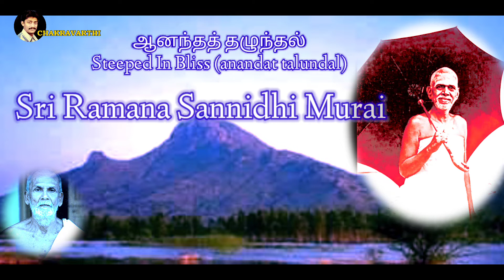Sri Ramana Sannidhimurai | Ramana Maharshi Audios | Sri Muruganar | Aksharamanamalai | Ramanasramam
These verses from Sri Muruganar’s Sannidhi Murai reflect his complete surrender to his guru, Sri Ramana Maharshi. Apart from Sri Ramana, there is nothing else that exists for Sri Muruganar. He relates how he has been blessed by the riches of that “thoughtless state”, granted to him by Sri Bhagavan

The verses have been translated by Sri Robert Butler, who has translated many of Sri Bhagavan's works such as Uḷḷadu Nārpadu and Upadesa Undiyar, as well as Sri Muruganar’s commentary on Aksharamanamalai.

We are pleased that Srimati Hema Badri has offered a beautiful, touching rendition of this selection from Tiruccatagam, which is the result of her deep study of these divine verses. Her recitation can be heard on the Ashrama's

I vanished not, like ghee upon a flame. At the feet that ruled me, ego-ridden cur, in love I did not melt away. I could not bring my heart, noble Venkatan, to pay homage to your shining form. But now at last in me the desire is born to rest in the shade of those holy feet that cool the three afflictions’ searing heat. His love for me is fair indeed. || 1096 ||

At the very thought of you, my mind swoons and faints away, my Lord. Yet from the seedling thought you planted, dwelling there, my Lord, these words in praise of you have risen up in Tamil verse, my Lord, O Master, not only of this world but of the gods that toil, my Lord. || 1097 ||

Venkatesha, all-transcending jewel, pure, without a flaw! So that my caitiff soul should not wither and be no more, with a voice that like the ocean’s clamour roared, you burned my ego to a cinder, made me your flawless devotee, relenting at the very thought of my hunger for your holy feet. || 1098 ||

Blithe Venkatan, ruler of this loathsome fool, who consented not to merge with you,but only to the arms of sulking maidens flew! Not dwelling on your feet divine, I played my mental games. What love was that, that saved me from the burning flames? || 1099 ||

Wicked madman as I was, you saw some worth in me, and placed me at your side with your true devotees, who sing your praise with nectar flooding every bone, as love’s ambrosia courses through their body and their soul. O Venkatesa, what nature’s yours, I do not know! || 1100 ||

O Venkatan, sweet ripe fruit and sugarcane combined!Yesterday, today, tomorrow, existing through all time!Not one, not two, your nature fair lies beyond the power of speech. Knowing this, how then might my words your presence reach? || 1101 ||

Here there and everywhere, your radiant light abounds. Beyond dark night and bright of day, no time in you is found! Destroyer of the cities three, your shoulders white with holy ash, O Venkatan, adorned with serpents ready for the strike, who then might grasp your perfect nature, unfailing in its light? || 1102 ||

Lord, apart from you nothing is. You are ‘I’, other, and all that is. Lord, apart from you nothing is. Present, past, eternally, you exist. Lord, apart from you nothing is. Here, there, eveywhere, you persist. Yet who could ever see you Lord, and if so, where and when is this? || 1103 ||

Venkatesa, Lord who ruled me with his gaze of grace!Though deep delight surged and welled up all around, loathsome cur that I was, no drop of it could I drink down, till you gave me life’s unfading state, at your holy lotus feet, a place. || 1104 ||

Noble Venkatan, with armlets flashing on your shoulders as you dance, with your matchless form, in the heaven of consciousness’ supreme expanse. Lord of the ruddy Mount girt by ramparts great, where flutter many flags. The love you give your devotees, may you to me also daily grant. || 1105 ||

All pervading, Venkatan, dwelling in the state of peace, all I owned, my very self, as your possession, you did eat. For You, the Holy One whose joy, king